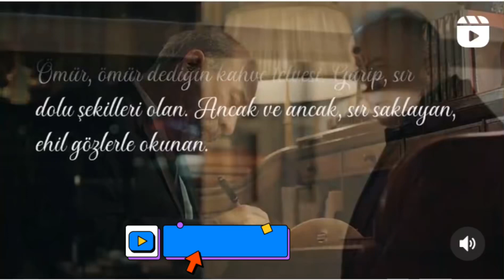Halis ağa ile Hattuşa meğer neymiş ? Halis hattuşa arasında ne var ? Yalı çapkını 13. Bölüm Fragmanı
yalı çapkını 6. bölüm